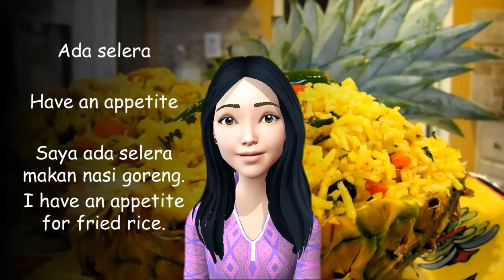Learn Malay Conversation and Speak Malay: Malaysian food vocabulary - Have an appetite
Like me, do you have an appetite for fried rice?
Let's dive straight into character and personality!

The Happy Malay Comprehensive Character & Personality Course
The Perfect Study Guide to Character & Personality Vocabulary Enrichment (English – Malay - English)
• Contains 193 Lectures and 5.5 hours of engaging study with 600+ peaceful nature sceneries presented in each video.
• Encourages the student to acquire an appreciation for the Malay language in its uniqueness, as well as its many quirks and idiosyncrasies.
• Aspires to instill a passion in the Malay language through the introduction, explanation and articulation of Character and Personality.
• Cultivates bilingual fluency in both Malay and English with vocabulary, terms and sentences explained in both languages.
• Is in itself a Malay Encyclopedia on Character and Personality and the only one of its kind.

Description:-
1. Is the One and only Comprehensive and Concise Guide to Malay Vocabulary specifically in Character and Personality.
2. Encourages the student to acquire an appreciation for the Malay language in its uniqueness, as well as its many quirks and idiosyncrasies.
3. Aspires to instill a passion in the Malay language through the introduction, explanation and articulation of Character and Personality.
4. Contains 193 Lectures and 5.5 hours of engaging study with 600+ peaceful nature sceneries presented in each video.
5. Cultivates bilingual fluency in both Malay and English with vocabulary, terms and sentences explained in both languages.
6. Functions as a One-Stop Course for the Study of Vocabulary in relation to Character and Personality.
7. Is in itself a Malay Encyclopedia on Character and Personality and the only one of its kind.
8. Perfect course for Malay language linguists who want precise in-depth words to describe all the types and nuances of Character and Personality.
9. Perfect course for the student who wishes to study either intensively or leisurely at one’s pace.
10. The must-have for effective communication with other people in private and business settings.
11. This course will empower the student to be more confident in Speaking, Listening, Reading and Writing Malay.
12. This course functions as a guide for students to speak fluent Malay with locals.
13. This course concentrates on making learning fun by virtue of quizzes, sentence examples and revision lists.
14. This course also caters to the advanced learner by the insertion of multiple words and variation in vocabulary to describe similar Character and Personality.
15. From simple characters to complex personalities, all words have been carefully chosen to suit numerous catch-all situations.
16. 193 Vocabulary Lectures to acquaint, build and enrich your vocabulary.
17. 18 Interactive Quizzes to revise on all words learnt.
18. Complete Revision Vocabulary List Lectures in English to Malay and from Malay to English.

I am a Malay language enthusiast and a nature lover. Malay - the national language of my country, is a vibrant language which can be expressed fluidly, vividly and easily…and with lots of joyful expression! I love the play of words and I find that the effective use of language can convey intentions, feelings and descriptions of the world around me.

I hope that the creation of this Character and Personality course will inspire the student to acquire an appreciation for the Malay language in its uniqueness, as well as its many quirks and idiosyncrasies. The Happy Malay Comprehensive Character & Personality Course therefore reflects my passion in the language for effective communication through the introduction, explanation and articulation of Character and Personality.

May I wish you Happy Studying with the Happy Malay Course series!

• Students who are Learning the Malay Language / Bahasa Melayu.
• Linguists who are interested in Building their Vocabulary.
• Students who want to Communicate Effectively with Locals.
• Perfect course for the student who wishes to study either intensively or leisurely at one’s pace.
• This course also caters to the advanced learner by the insertion of multiple words and variation in vocabulary to describe similar Character and Personality.